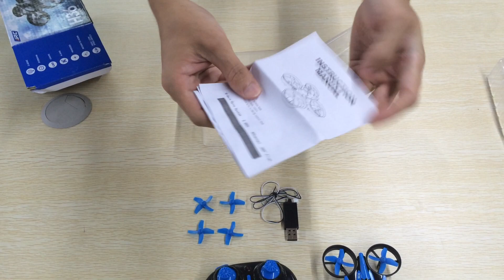JJRC H36 6-axis Gyro Headless Mode Mini RC Quadcopter RTF 2.4GHz